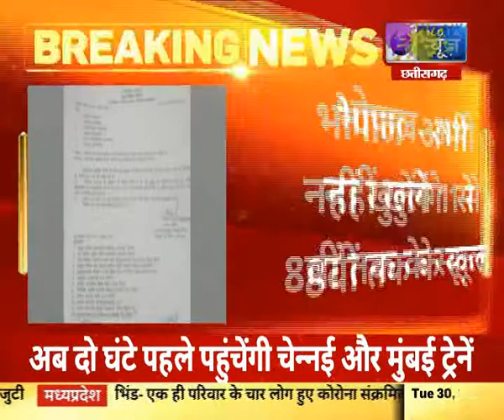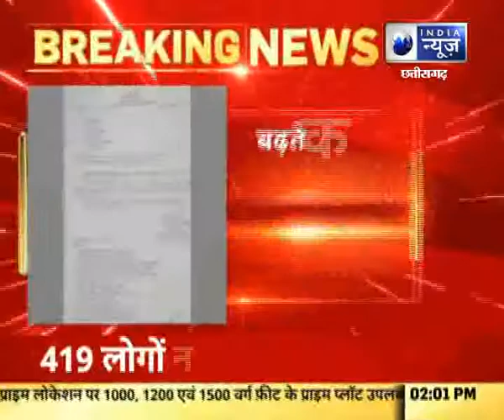भोपाल - बढ़ते कोरोना संक्रमण को देखते हुए सरकार का फैसला अभी नहीं खुलेंगे 1 से 8 वी तक के स्कूल।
भोपाल - बढ़ते कोरोना सक्रमण को देखते हुए सरकार का फैसला अभी नहीं खुलेंगे 1 से 8 वी तक के स्कूल। India News MP